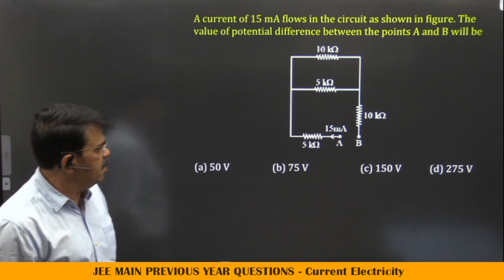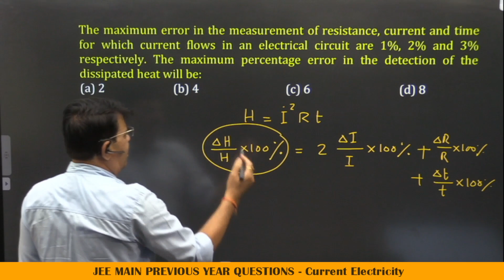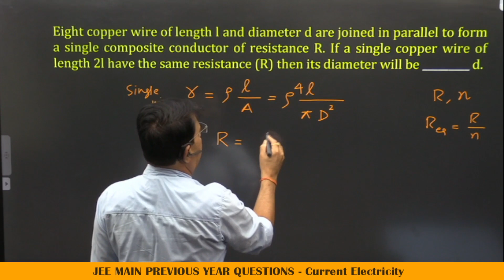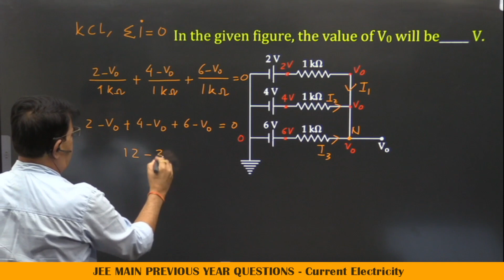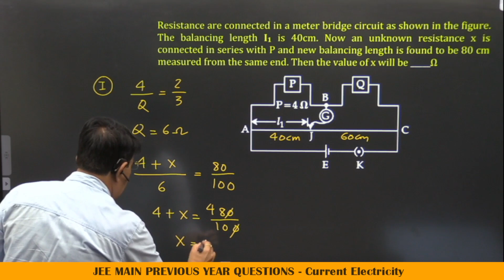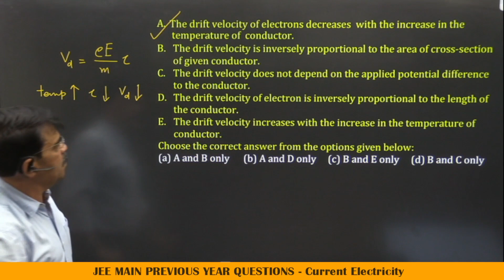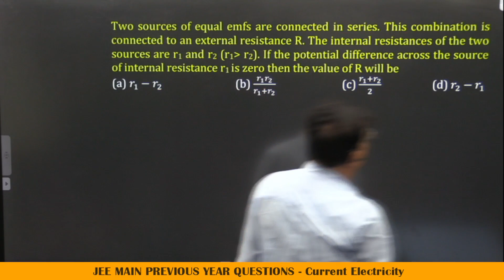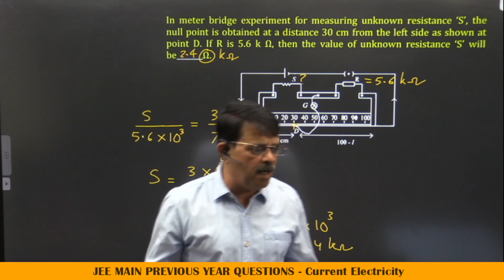CURRENT ELECTRICITY - JEE MAIN 2022- 23 Previous year Questions - Vivek Phalke PHYSICS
iOS Application Login Process-
Download My institute APP from App store (link given below)
Entre Org code - qvwgi
Login using mobile number and login

Application is now live on play store and apple store , Download it to get access to all the free study materials and most affordable crash course.

Join PHYSICS live classes on our app for NEET l JEE l 11th l 12th